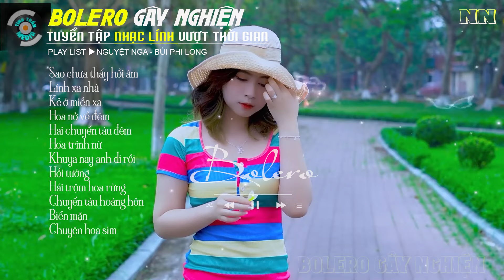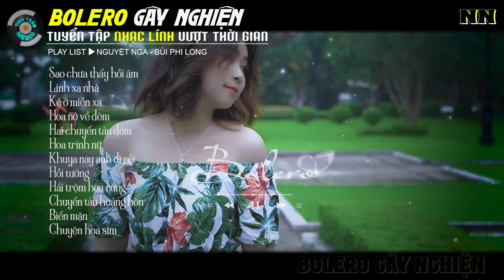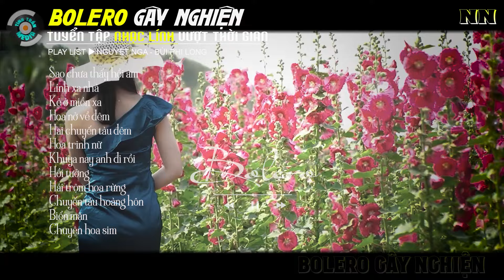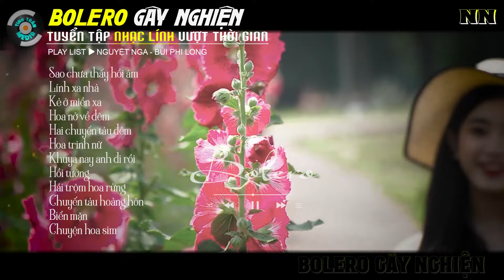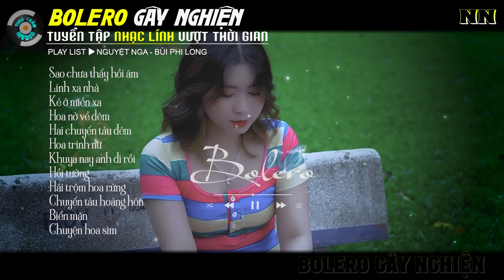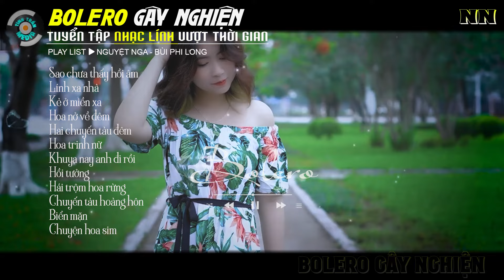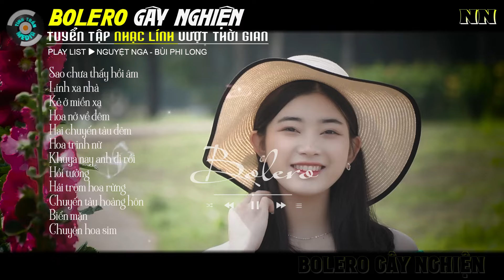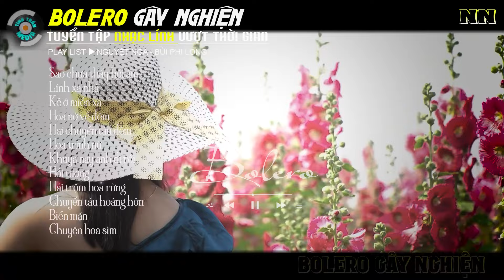Sao Chưa Thấy Hồi Âm Liên Khúc Bolero Gây Nghiện Khiến Bao Thế Hệ Say Mê l Nguyệt Nga, Bùi Phi Long